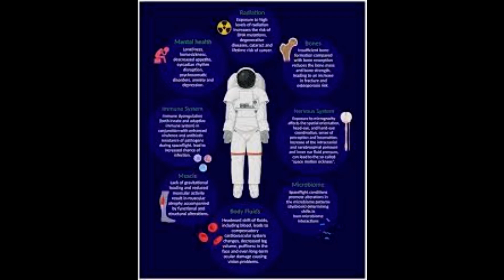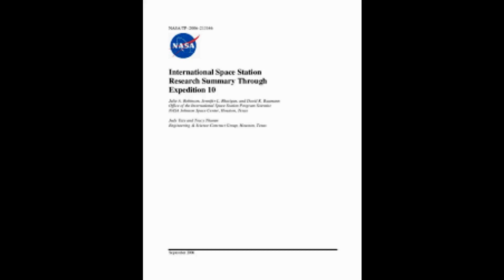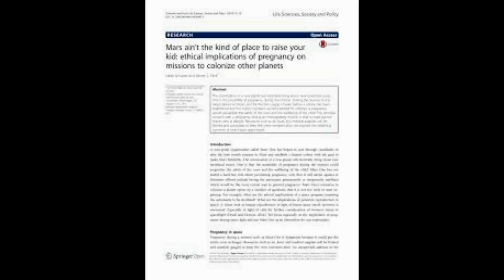NASA-funded spacesuit featuring climate controlling system could help women going through the menop